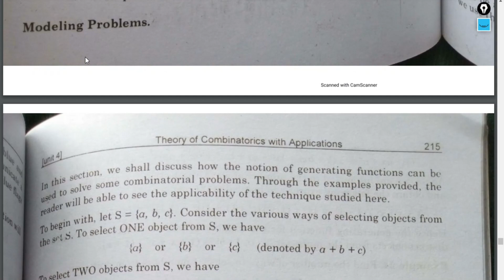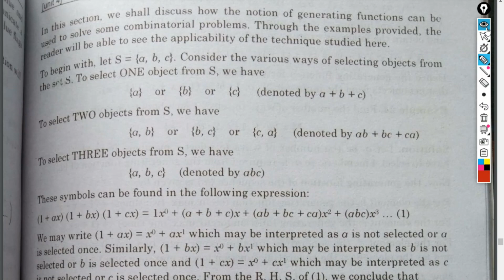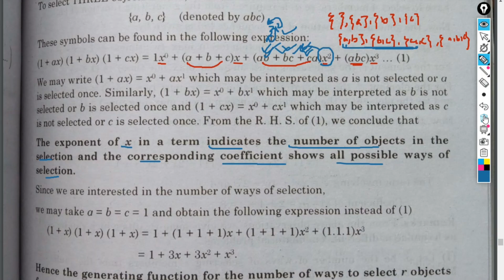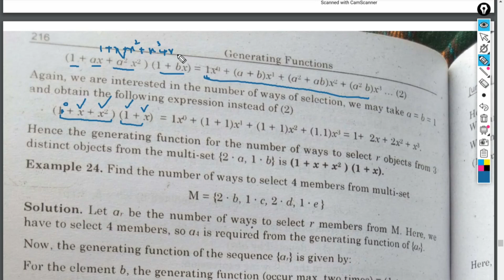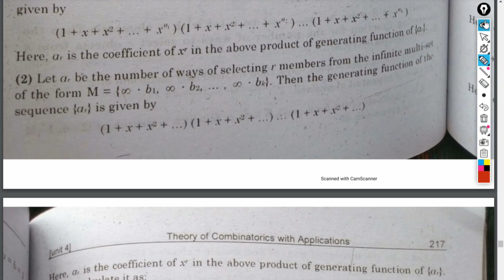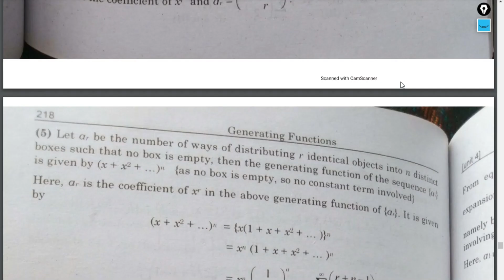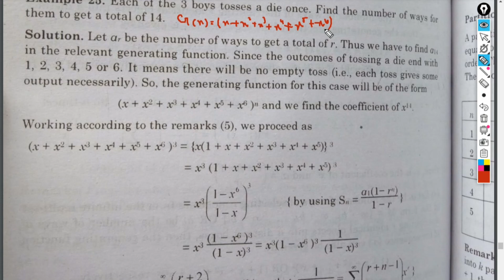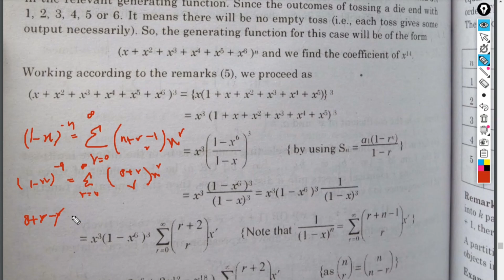Modeling Problems || Important Remarks and Combinatorial Problems || Lecture 09 || Combinatorics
Theory of Combinatorics with Applications by Dr. Abdur Rehman:
In this platform we learn different books with different and interesting concepts.
You can complete many cources by following us.